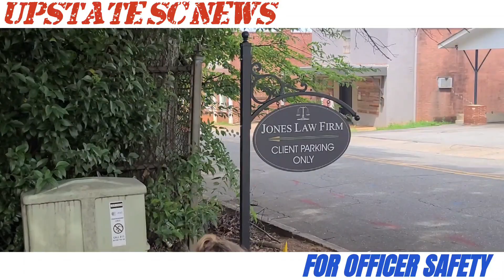ALMOST HIT A COP = "A WARNING" SAY WHAT ?